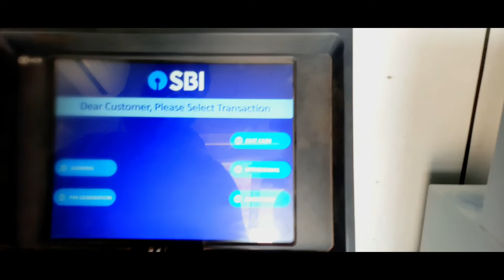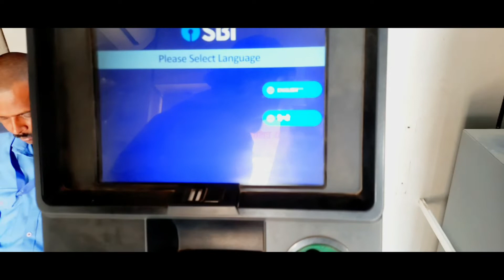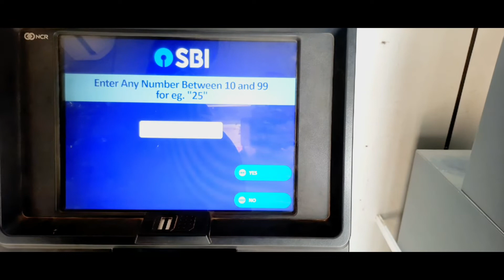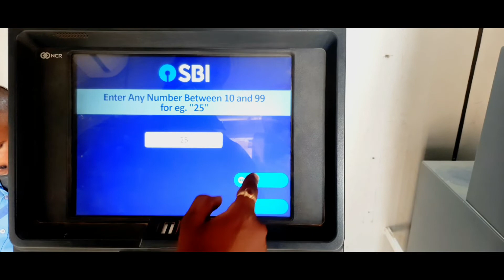state bank of india atm pin generation